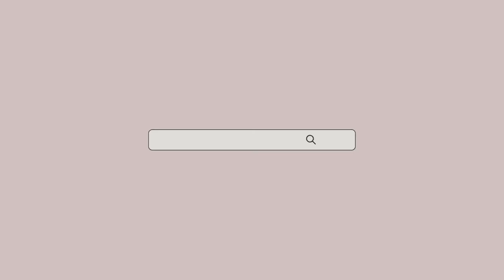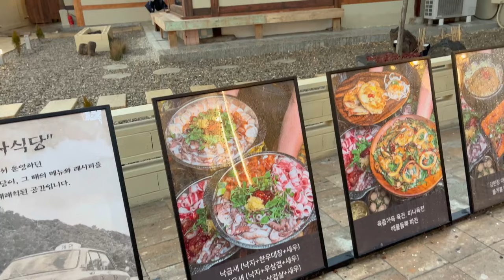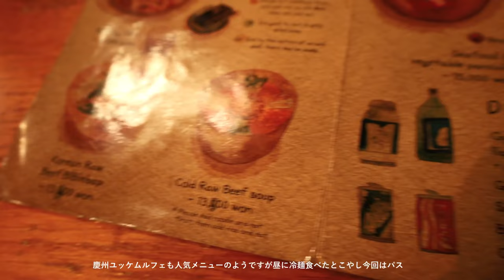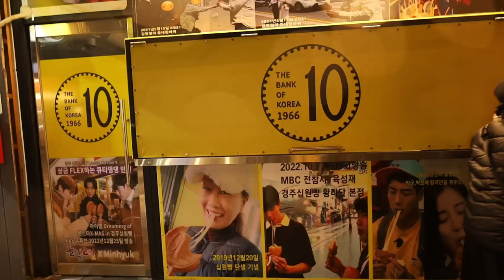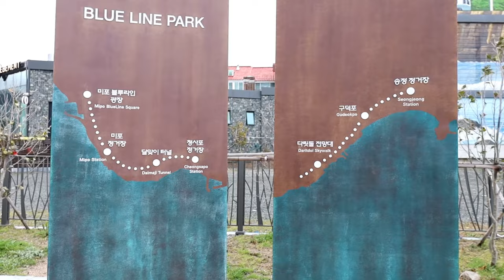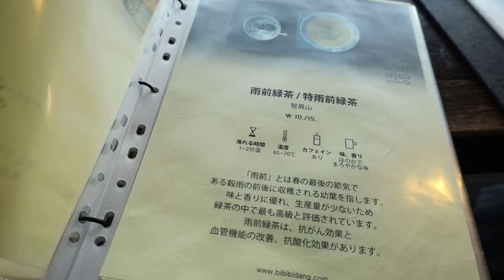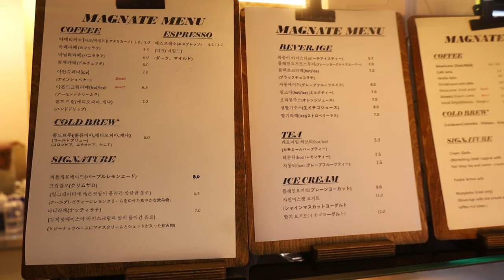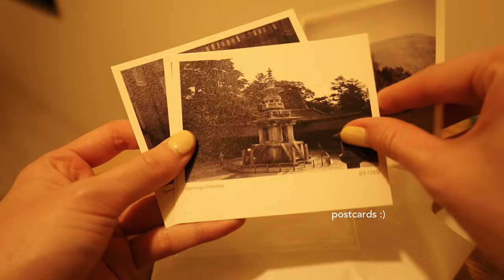【韓国】🇰🇷釜山+慶州vlog #2 プサン｜伝統茶屋カフェ｜かぼちゃかき氷｜韓屋ハノック宿泊｜キョンジュ｜古墳｜スカイカプセル｜李禹煥美術館｜海雲台｜西面｜メグネイト｜ジミンパパのカフェ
２月に訪れたプサンとキョンジュvlogパート2️⃣です。
いつもソウルばかり訪れていましたが、初めての釜山と慶州、
とってもよかったので近いうちにぜひまた行きたい・・

↓このVLOGの中で出てくる場所たち
▼　慶州の古墳 - 大陵苑(대릉원)

▼　海雲台ブルーラインパーク(Haeunde Blueline Park - Mipo Station
해운대블루라인파크 미포정거장)
*スカイカプセルの予約は韓国語か英語のみ対応していました

▼　李禹煥 空間 (Space Lee Ufan 이우환 공간 )